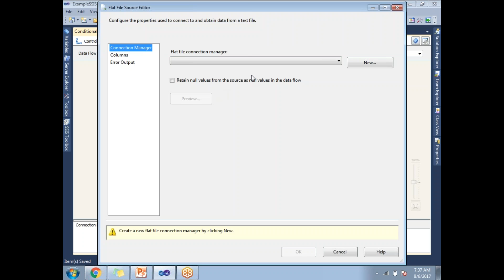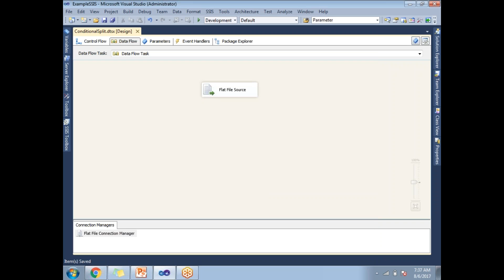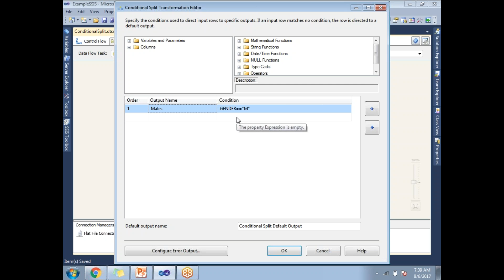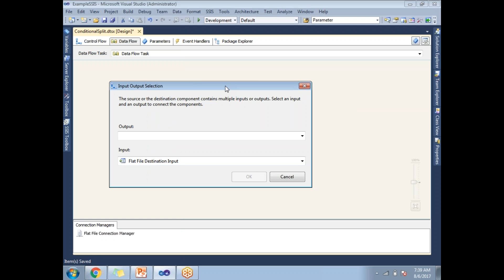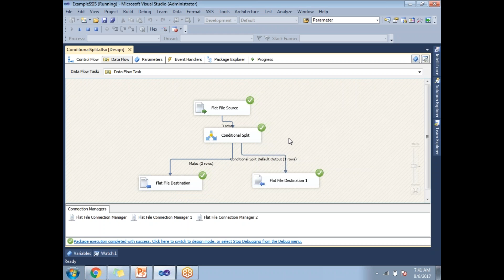SSIS INTERVIEW QUESTIONS |HOW TO READ DATA FROM FLAT FILE AND SPLIT SSIS | CONDITIONAL SPLIT IN SSIS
SSIS INTERVIEW QUESTIONS talks about
HOW TO READ THE DATA FROM FLAT FILE AND SPLIT THE DATA IN SSIS
WHAT IS CONDITIONAL SPLIT TRANSFORMATION IN SSIS
Conditional Split in SSIS
Flat File Source in SSIS
Part of MSBI Interview Questions